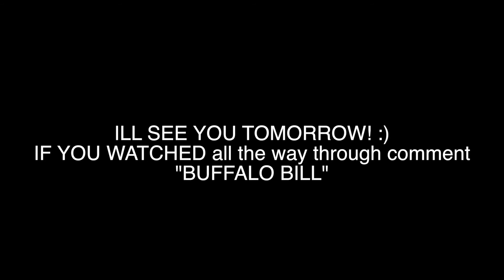CAR SING ALONGS!